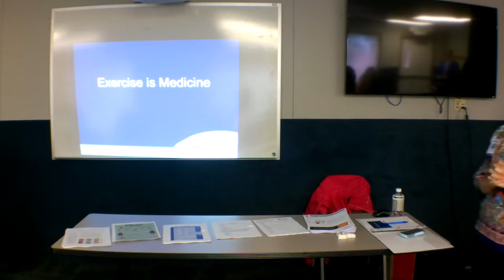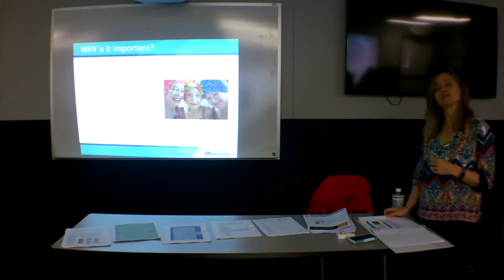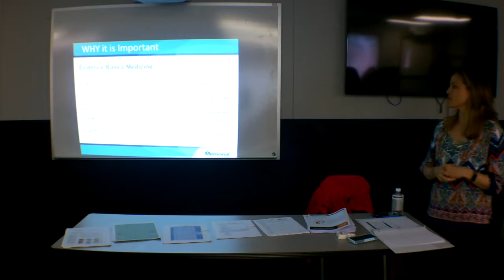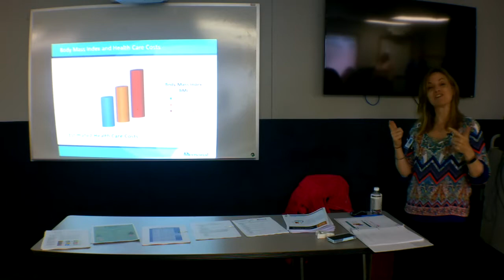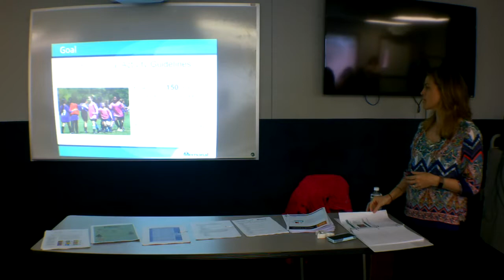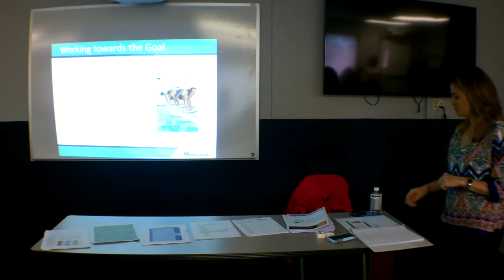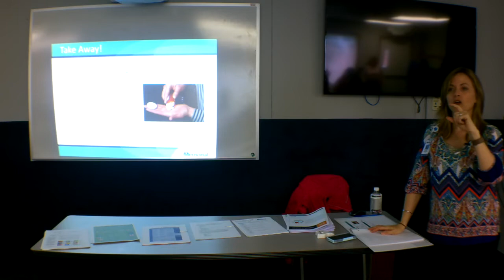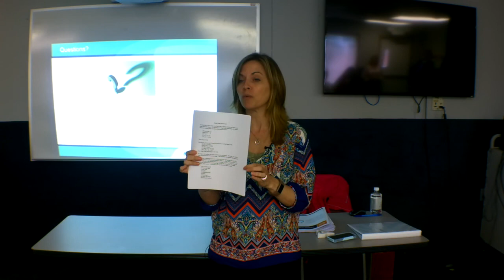Workplace Wellness | Exercise is Medicine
A short presentation on the preventive and health benefits of exercise. When used consistently and appropriately for your activity level, exercise can be one of the best forms of medicine!